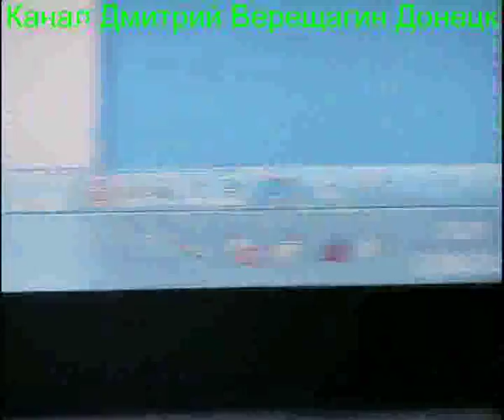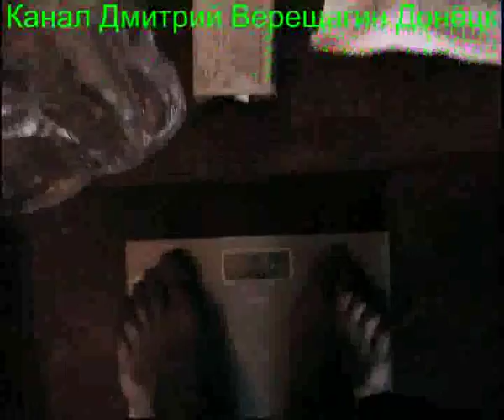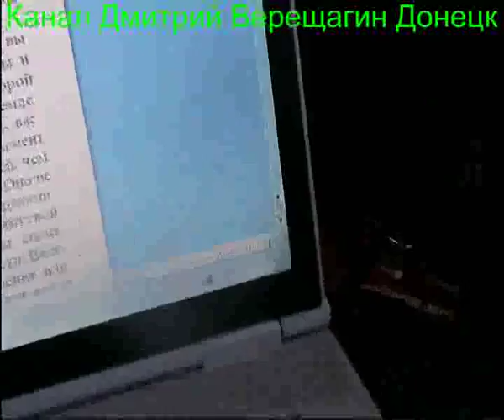17,08,15, 2 Ежедневные видео-дневники монофруктоеда Подготовка к праноедению (Бритарианству)